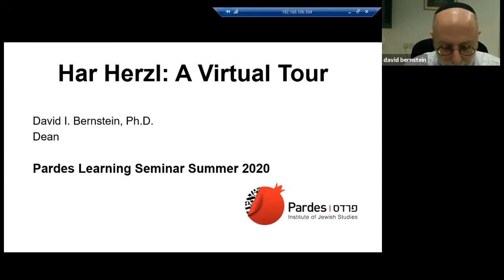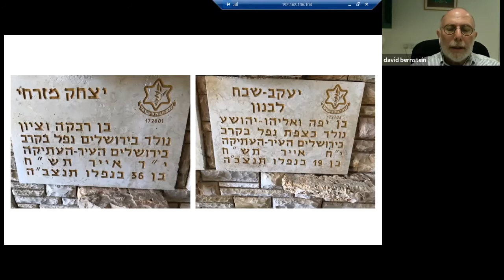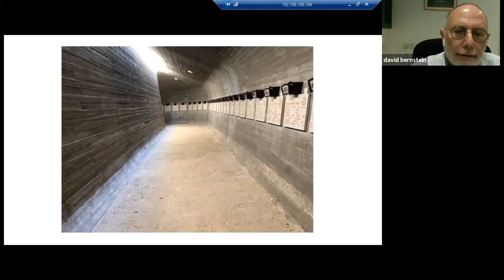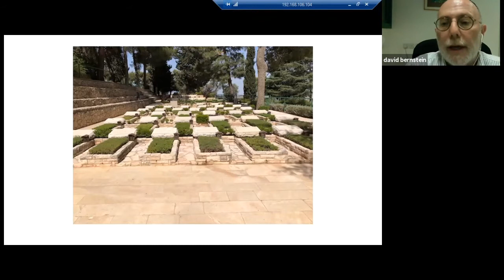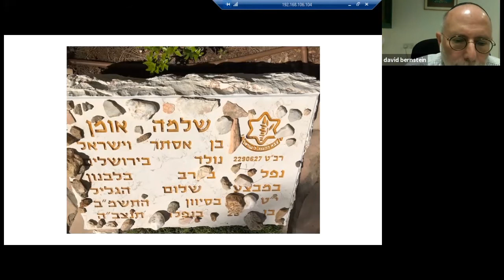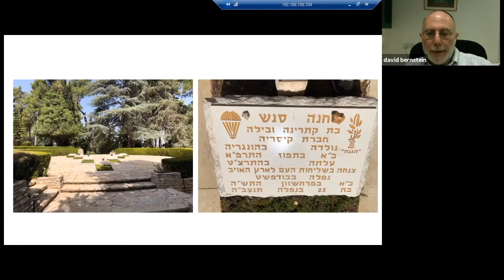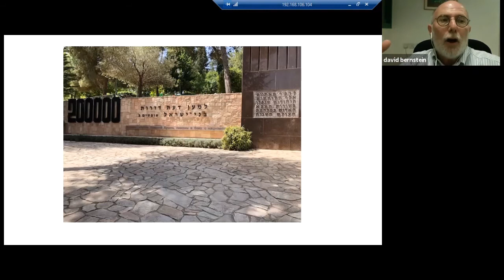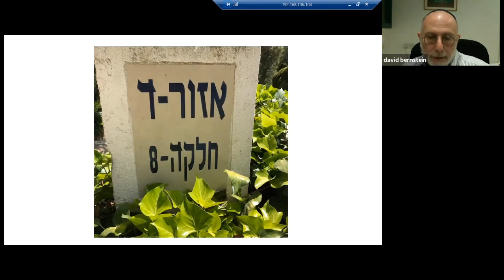Virtual Tour: Mt. Herzl Cemetery Multiple Identities in Israel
This virtual tour was taught as part of the Pardes Learning Seminar, Summer 2020 online course on June 28th, 2020. It is taught by Pardes Dean of Students David I. Bernstein, Ph.D. To learn more about Pardes Learning Seminars, please

Tour description: The military cemetery on Mt. Herzl is not only a composite of the history of Israel’s conflicts; it is also a monument to identity, of the individuals buried there as well as of national identity. The memorialization reflects the values of the country, some of which have changed over the 70+ years of statehood. We will tell some of the individual stories as we uncover the elements that reflect the national identity as well.

To download more digital content from the Pardes Institute of Jewish Studies,